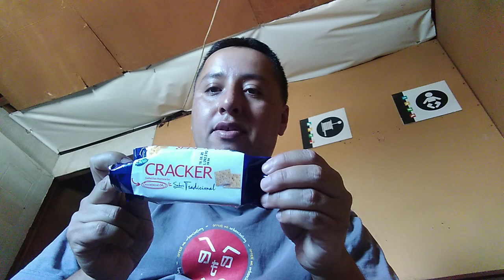Es Hora de Comer Selz Cracker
Unas ricas galletas saladas de la marca Selz, muy deliciosas y se me hace agua a la boca.

Pronto... Desde el Sábado 7 de Marzo, Nuevo canal.